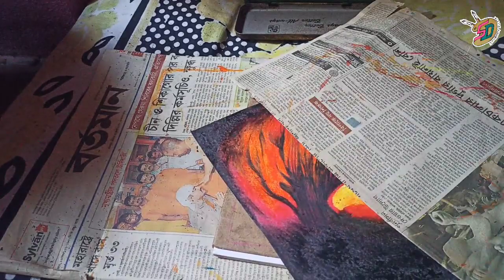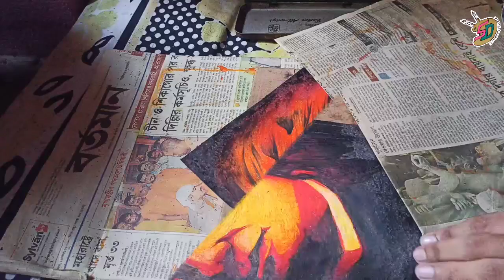Swami Vivekananda - Tribute Work : Simple Oil Pastel Drawing | Shubhom Dutta Art Tutorial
👉 All type subjective / conceptual / poster / topic / competition drawing  here .

Related :

swami vivekananda easy drawing
swami vivekananda portrait
how to draw swami vivekananda
swami vivekananda portrait drawing
swami vivekananda oil pastel drawing
scene drawing
morning scene drawing
easy oil pastel drawing
oil pastel drawing for competition
subjective oil pastel drawing
poster drawing competition
poster drawing for competition
easy poster drawing
painting
painting tutorial
painting video
easy painting
watercolour painting
canvas painting
goodness in you
best painting tutorial on youtube
best indian art channel
sit and draw competition drawing
shubhom dutta art tutorial
shubhom dutta
best bengali channel
best bengali art channel
sit and draw competition subject
sit and draw competition topic
competition drawing
drawing competition topic
competition topic drawing
subjective drawing
subjective drawing for exam
exam drawing
drawing exam
exam drawing topic
subjective drawing in watercolour
watercolour competition